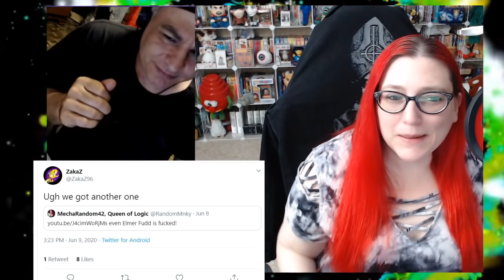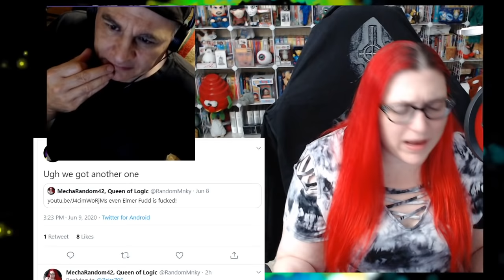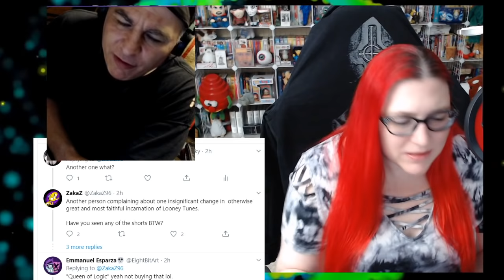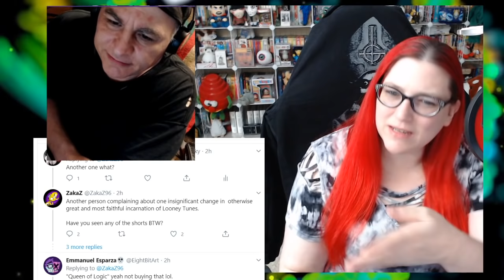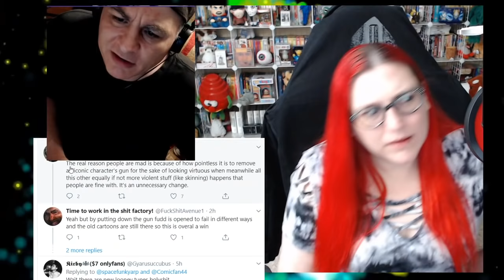The New Looney Tunes - Where's The Joke?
Recently, youtubers have been getting feedback from animators about our reactions to the new Looney Tunes and some of the changes they've made to iconic versions of Elmer Fudd and more.